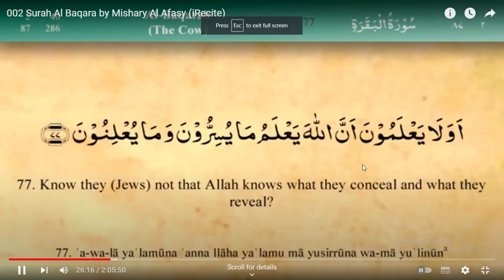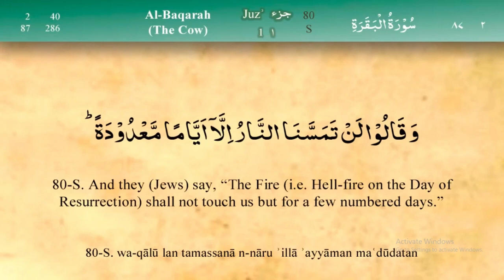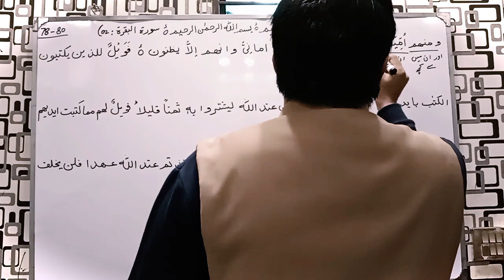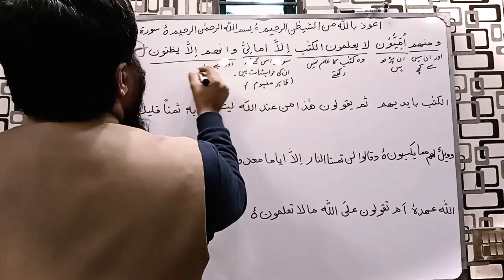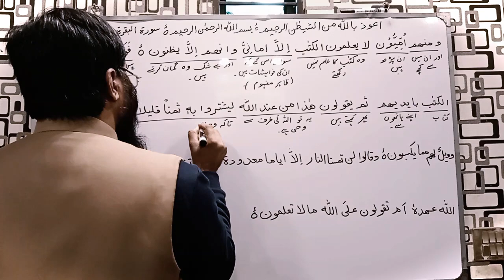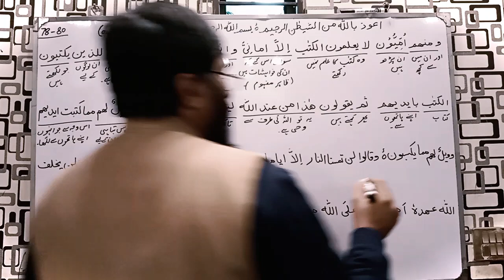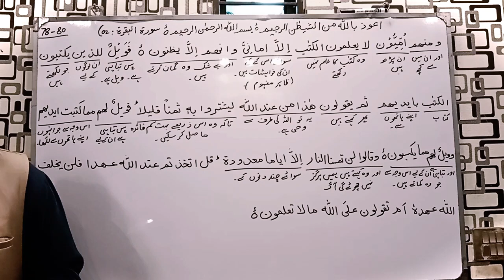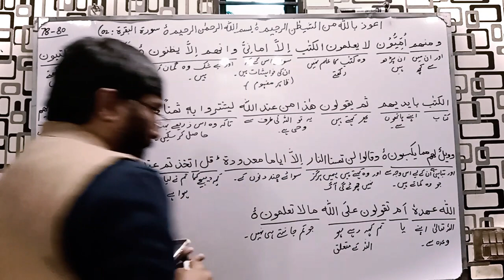Quran Translation Urdu-Surah al Baqarah Ayat Number 78-80 Dated 04-01-2024